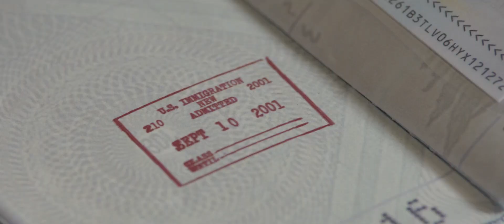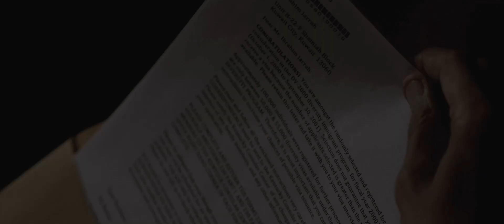THE CITIZEN - First Official Trailer, starring Khaled Nabawy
The Citizen, first official trailer, starring Khaled Nabawy.  North American premiere set for October 22nd at the Heartland Film Festival.

THE CITIZEN tells the story of an Arab immigrant named Ibrahim (played by celebrated Egyptian actor Khaled Nabawy from FAIR GAME) who wins the American green card lottery, arriving in New York City on September 10th, 2001.  In addition to Nabawy, the film's cast includes Agnes Bruckner (BLOOD AND CHOCOLATE), William Atherton (GHOSTBUSTERS) and Cary Elwes (THE PRINCESS BRIDE).